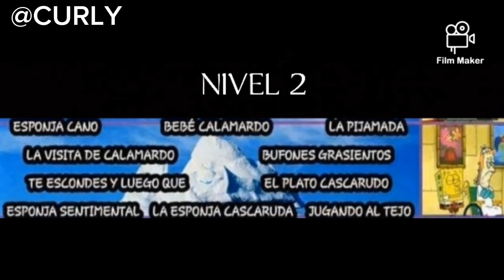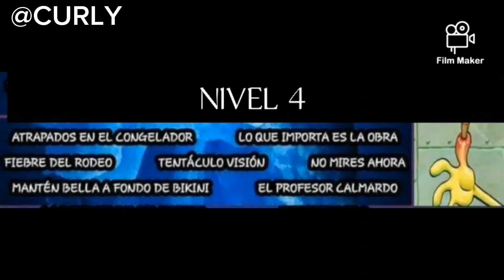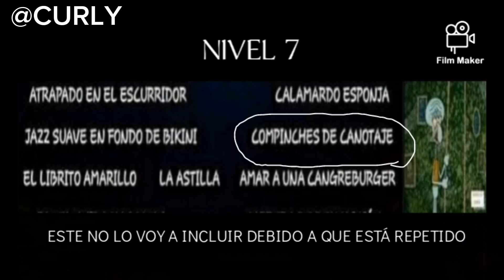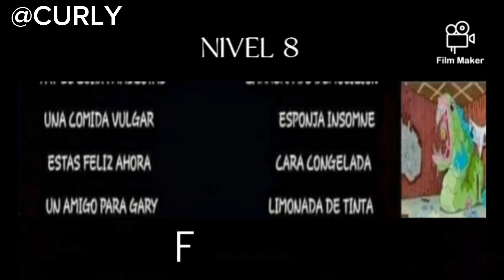El iceberg de los peores capitulos de Bob esponja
Hola cracks espero que estén muy bien, en está ocasión vengo con un nuevo Iceberg: Que será el iceberg de los peores capitulos de Bob esponja. Esté Iceberg me tomo mucho hacerlo, lamento la demora. así  que espero todo su apoyo.

Espero que les haya gustado el vídeo, si fue así regálame un like y suscribete al canal y activa la campanita para que no te pierdas ningún vídeo de mi canal.

Ésto fue todo de mi parte, hasta la próxima